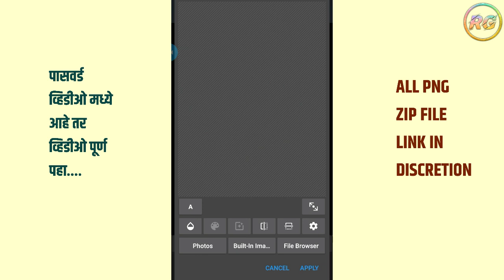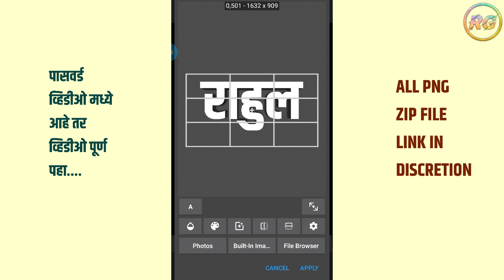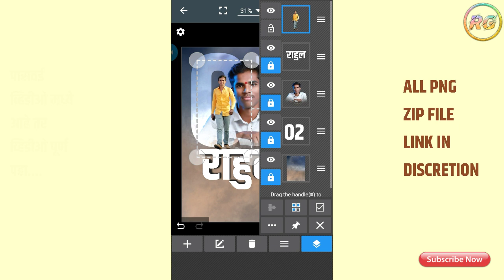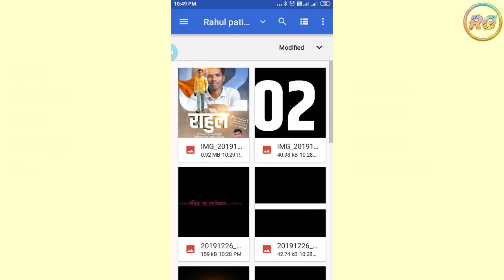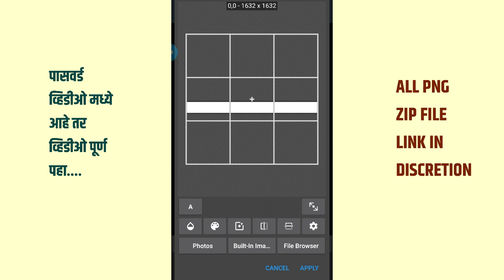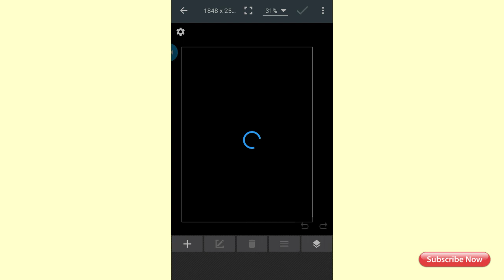Picsart Birthday banner editing | Birthday banner Video editing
New Style Birthday Banner editing in PicsArt and pixel lab, new Birthday  Banner editing,2020 Birthday,How to download birthday banner,2020.how to download birthday  background png, birthday banner editing, birthday flex in Mobile,moblie me banner kese banaye,,new banner,

Like करा...
comments करा...

Background  व  PNG FILE ची link खाली दिलेली आहे, व त्या file चा  पासवर्ड व्हिडीओ मध्ये आहे, तरी  व्हिडीओ पूर्ण  पहा , skip करू नका ..

Tag-

Thanks🙏

RG Graphic

Ravindra Gadekar